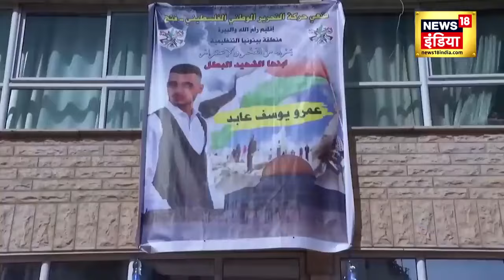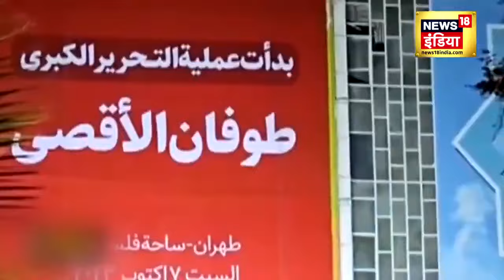Israel Attack on Gaza Strip : खतरनाक ऑपरेशन में गाजा पट्टी बनी खंडर ऑ Israel Hamas War | Biden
हमास के लिए यह रात होगी भारी, एक तरफ जहां इजराइल ताबड़तोड़ हमले कर रहा है तो क्या आज की रात कुछ बड़ा होने वाला है